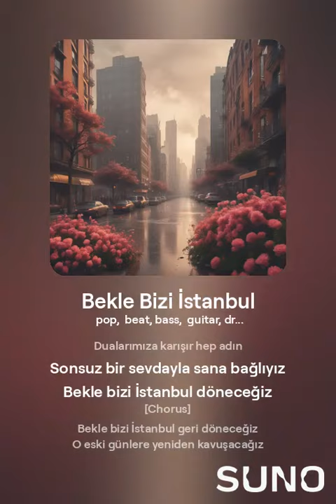Bekle Bizi İstanbul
Hazırlayan : orhan küçükaslan